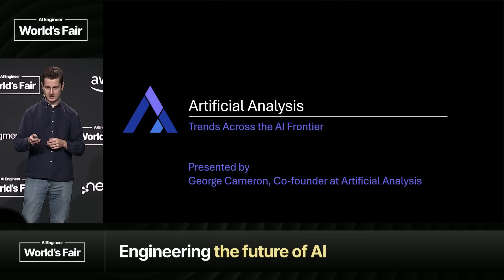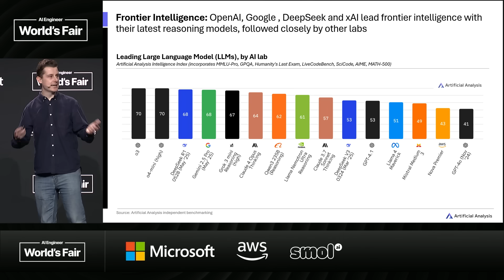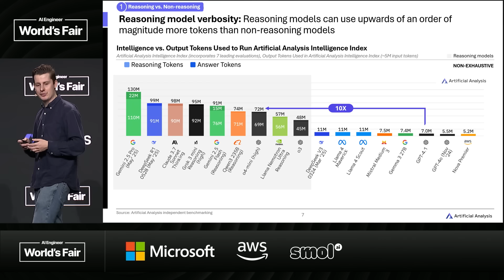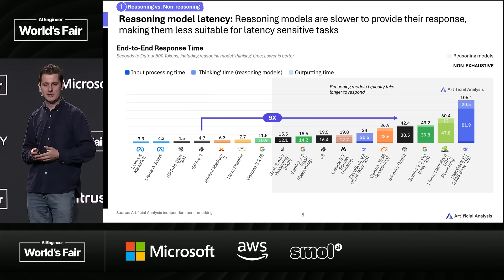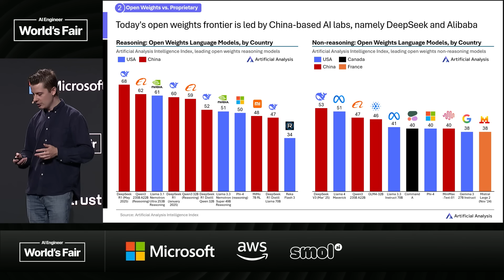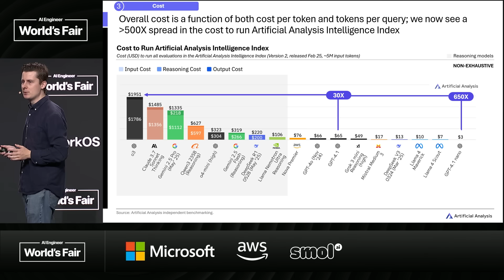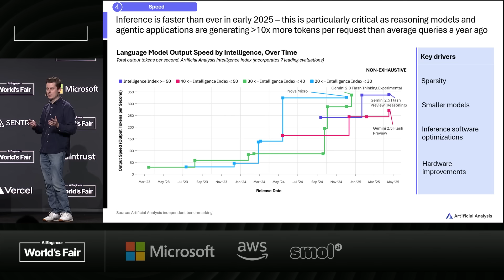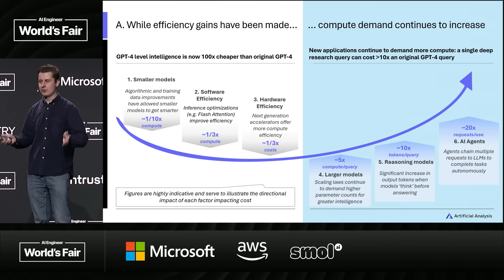Trends Across the AI Frontier — George Cameron, ArtificialAnalysis.ai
The entire AI stack is developing faster than ever - from chips to infrastructure to models. How do you sort the signal from the noise? Artificial Analysis an independent benchmarking and insights company dedicated to helping developers and companies pick the right models and technologies for building applications. This talk will walk through the state of the frontier across the AI stack.

About George Cameron
CPO of Artificial Analysis

About Micah Hill-Smith
I'm Micah, co-founder and CEO of Artificial Analysis - an independent AI benchmarking company. We help developers understand AI capabliites and make critical decisions about models and technologies. We publish extensive benchmarking results on our public website (including intelligence, performance, cost and more), and develop reports to inform key strategic decisions. I became obsessed with benchmarking AI models initially as an AI engineer building applications, and have previously spent time as a strategy consultant with McKinsey & Company.

Timestamps
[00:00] Introduction to Artificial Analysis: An overview of the company's work in benchmarking AI models across various modalities and metrics.

[01:54] The State of AI Progress: A look at the rapid advancements in AI since the launch of ChatGPT, with a focus on the current leaders in AI intelligence.

[04:06] The Reasoning Models Frontier: An exploration of the trade-offs between the enhanced intelligence of reasoning models and their increased latency and cost.

[08:25] The Open Weights Frontier: A discussion on the closing intelligence gap between open-weights and proprietary models, with a nod to the significant contributions from China-based AI labs.

[10:26] The Cost Frontier: An analysis of the dramatic decrease in the cost of accessing high-level AI intelligence and the implications for application development.

[14:09] The Speed Frontier: A look at the remarkable increase in the output speed of AI models and the technological advancements driving this trend.

[16:34] The Future of Compute Demand: A concluding perspective on why the demand for compute will likely continue to rise despite efficiency gains, driven by larger models, the quest for greater intelligence, and the rise of AI agents.